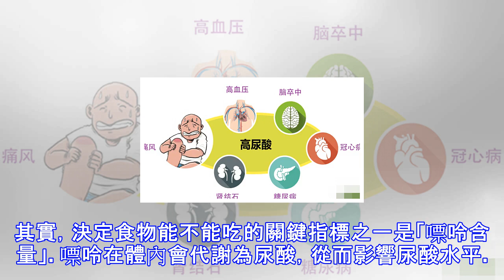高尿酸、痛風，該怎麼吃？看完這張圖就明白了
大家都知道，患了高尿酸、痛風要忌口。要是吃錯了東西，很可能導致尿酸升高、痛風發作。但很多朋友並不清楚，為什麼有的能吃，有的又不能吃。其實，決定食物能不能吃的關鍵指標之一是「嘌呤含量」。嘌呤在體內會代謝為尿酸，從而影響尿酸水平。有的食物嘌呤含量低，吃一點對尿酸影響不大。而有的食物嘌呤含量很高，會對尿酸造成很大的影響，甚至誘發痛風。哪些嘌呤含量高，要忌口？哪些嘌呤含量低，能多吃？一張圖就看懂治痛風，除了忌口，還要注意運動、合理用藥。長按下方二維碼，關注「痛風醫生」，查看全面的痛風治療方案，吃喝用藥都有講。